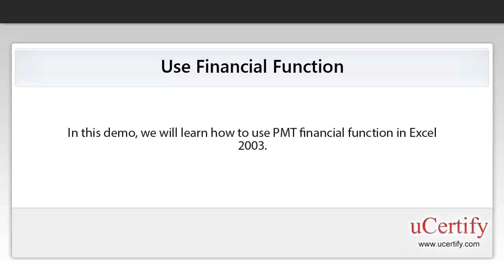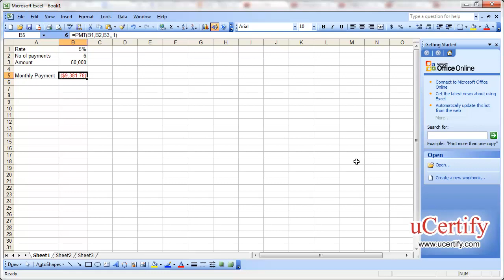Use Financial Function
In this demo, we will learn how to use PMT financial function in Excel 2003.